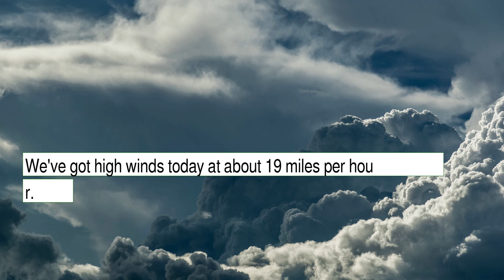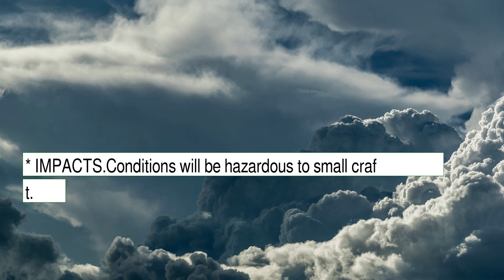Weather Forecast for Sunday December 19, 2021 in Staten Island, NY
The weather report for Staten Island, NY.  This content contains information from OpenWeather, which is made available here under the Open Database License (ODbL).